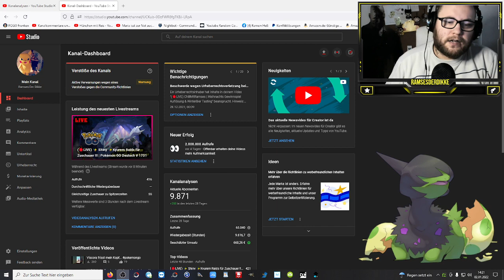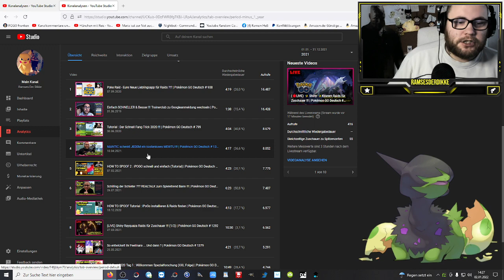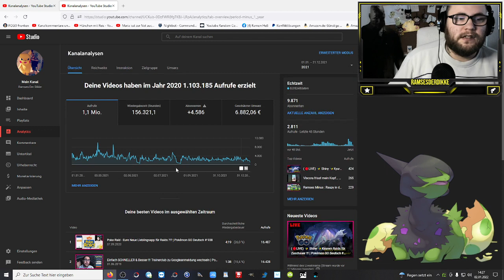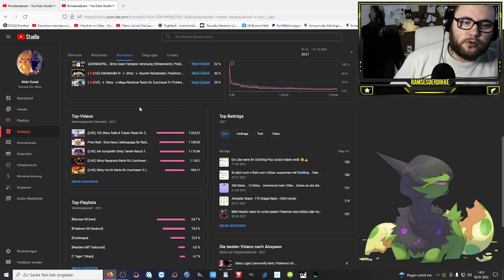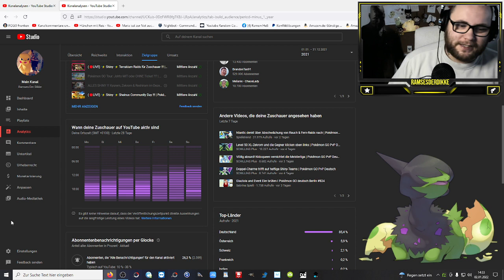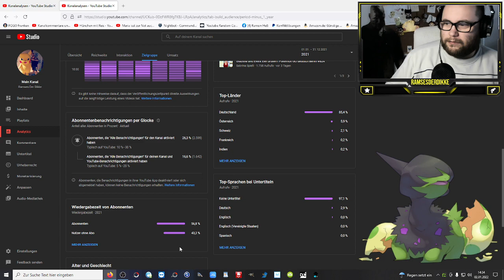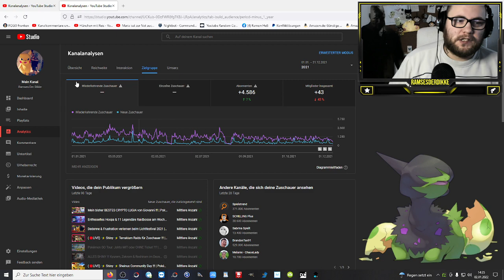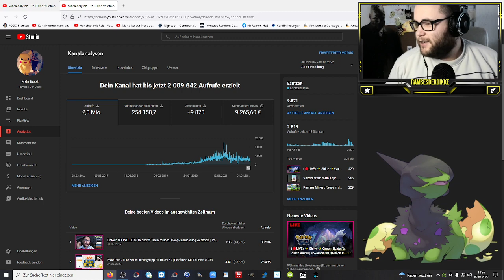2 Mio Aufrufe & Meine Youtube Statistik 2021 !!! | Gesundes Neues & Prost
Ich bin gespannt wo uns die Reise im Jahr 2022 hin führt.